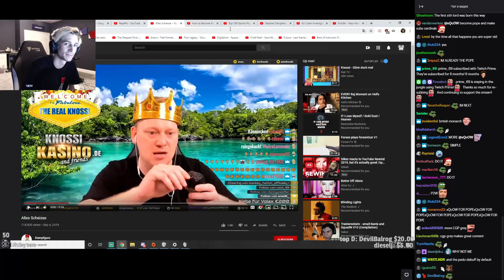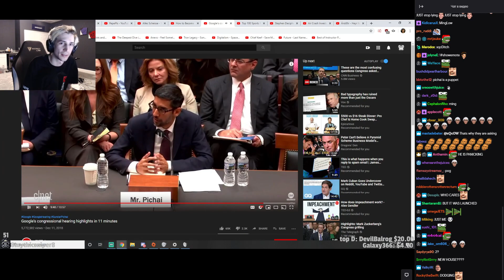xQc reacts to Google's congressional hearing highlights in 11 minutes (with chat)